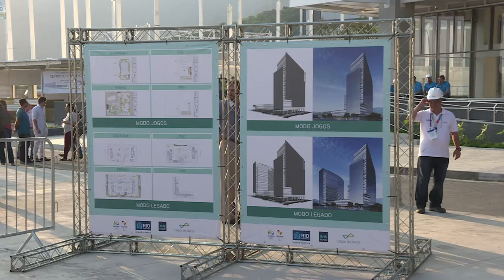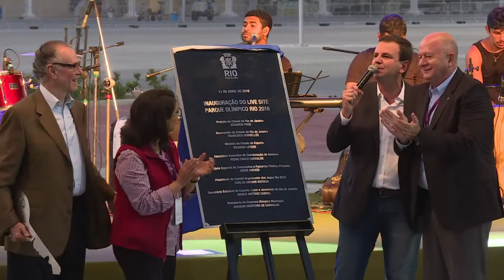Centro Principal de Mídia dos Jogos Olímpicos é inaugurado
Foi inaugurado nesta segunda-feira o Centro Principal de Mídia dos Jogos Olímpicos e Paralímpicos Rio 2016 com a presença do prefeito do Rio, Eduardo Paes, e de autoridades do COI.